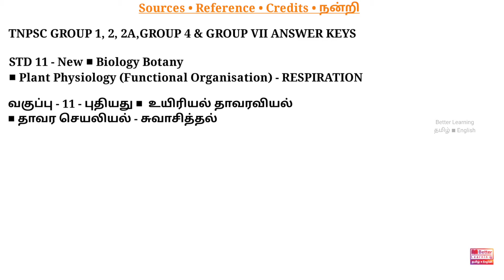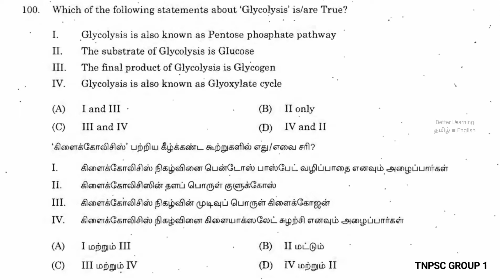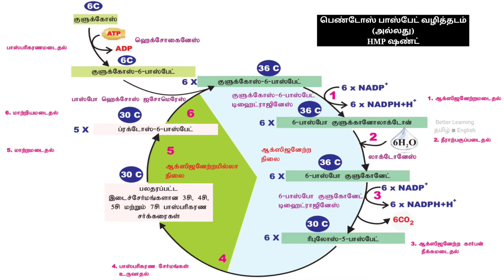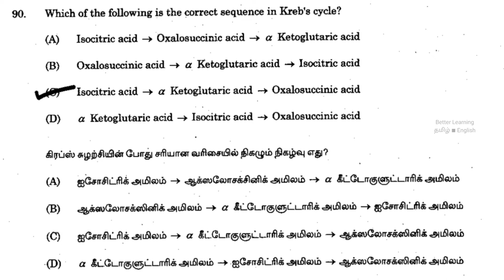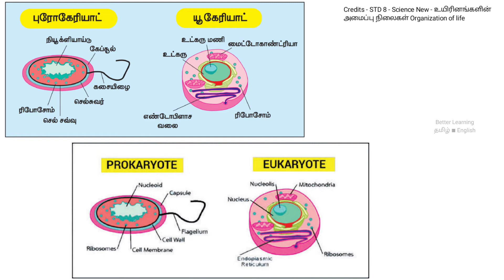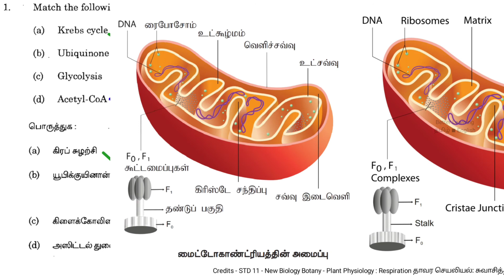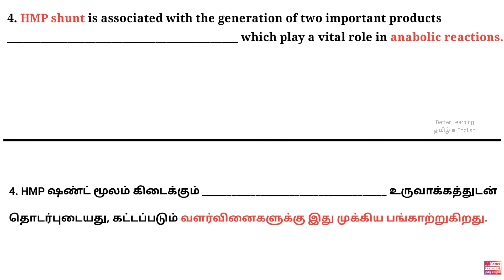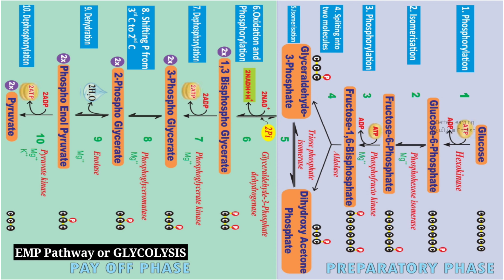Ep 6 FAQ Biology Portions ■ சுவாசித்தல் ■ Respiration ■ உடலியங்கியல் ■ Physiology ■ GROUP 1 2 2A 4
• Syllabus topic :- PHYSIOLOGY ● உடலியங்கியல் ■ சுவாசம் சுவாசித்தல் ■ Respiration tnpsc
• FROM UPDATED NEW GROUP 1, Group 2 / 2A SYLLABUS TOPIC •

Other References

Web results
Cellular Processes - NCERT

RESPIRATION IN PLANTS - NCERT

glycolysis in tamil,
கிளைக்காலிசிஸ் தமிழில்,
kreb's cycle in tamil,
tca cycle in tamil,
tricarboxylic acid cycle in tamil,
கிரப்ஸ் சுழற்சி தமிழில்,
பென்டோஸ் பாஸ்பேட் வழித்தடம் தமிழ்,
HMP shunt in tamil,
11std respiration in tamil,
tnpsc group 4 respiration in tamil,
tnpsc group 4 respiration in english,
tnpsc சுவாசித்தல் தமிழில்,
குரூப் 4 விலங்கியல் சுவாசித்தல்,
குருப் 4 விலங்கியல் சுவாசம்,
tnpsc new group 2 physiology in tamil,
tnpsc new group 2 physiology in english,
tnpsc new group 2a physiology in tamil,
tnpsc new group 2a physiology in english,
tnpsc new group 2 உடலியங்கியல்,
tnpsc new group 2a உடலியங்கியல்,
பித்த சுரப்பிகள், நாளமுள்ள சுரப்பிகள்,
நாளமில்லா சுரப்பிகள் தமிழ்,
tnpsc non communicable diseases in tamil,
tnpsc non communicable diseases in english,
tnpsc physiology in tamil,
tnpsc physiology in english,
tnpsc hormones,
tnpsc biology in tamil,
tnpsc biology in english,
tnpsc botany in tamil,
tnpsc botany in english,
plant and animal hormones science lesson in tamil,
chemical coordination and integration zoology lesson in tamil,
tnpsc தாவரவியல்,
tnpsc விலங்கியல்,
tnpsc உயிரியல்,